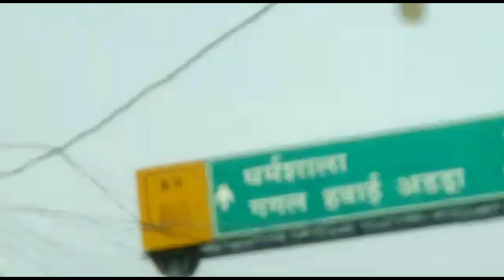Communicating With Nature || Camp Out